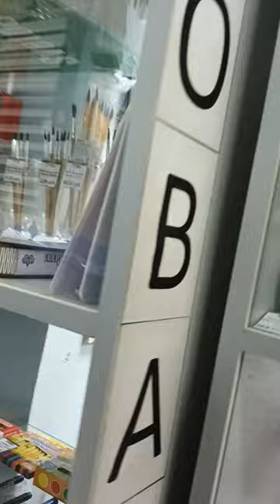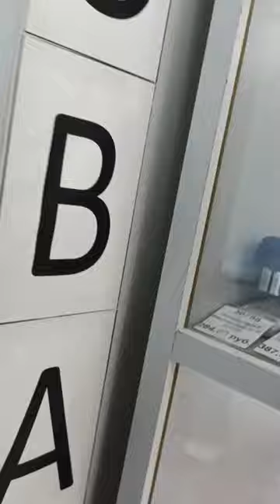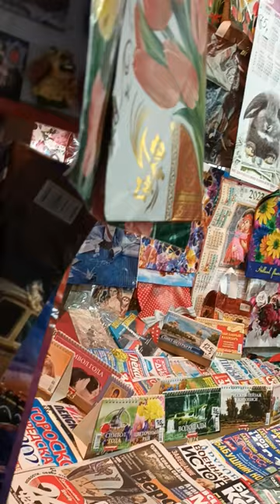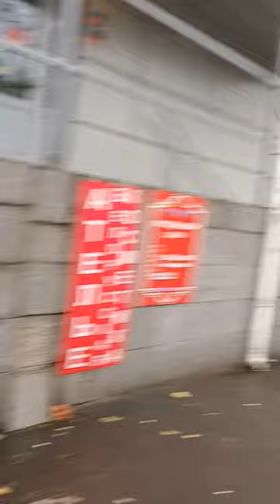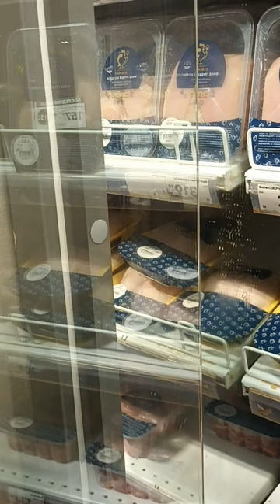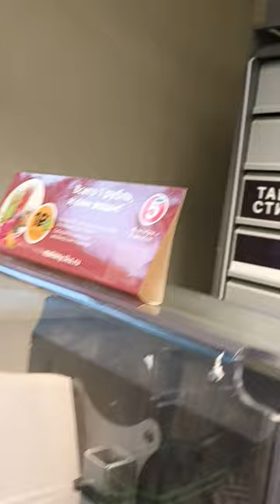Cheers!

Телеграм-канал «Шеринг. Экология. Рациональность»